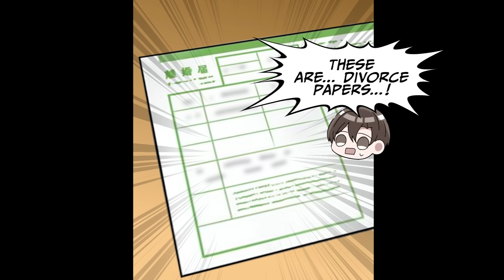[Manga Dub] My unfaithful wife leaves us... The CEO's daughter sees me struggling and... [RomCom]